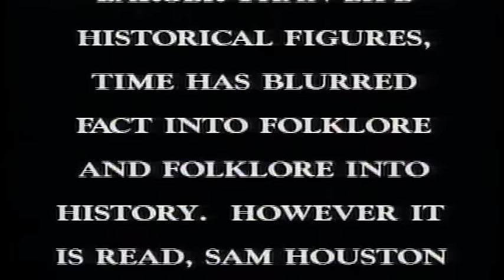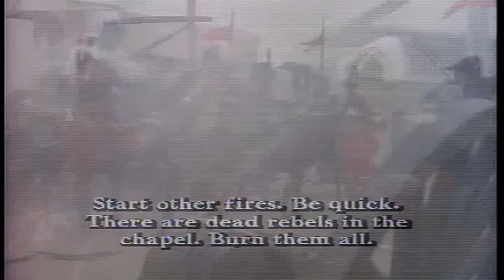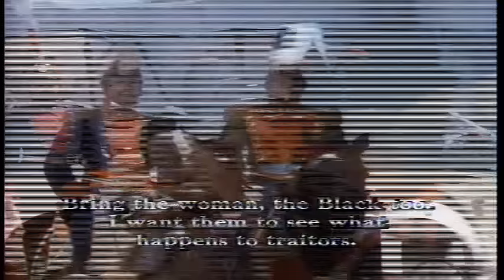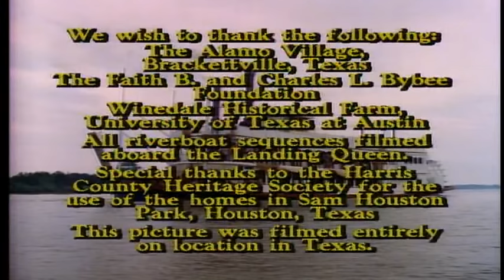Gone To Texas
The life of Sam Houston, General & later president of Texas